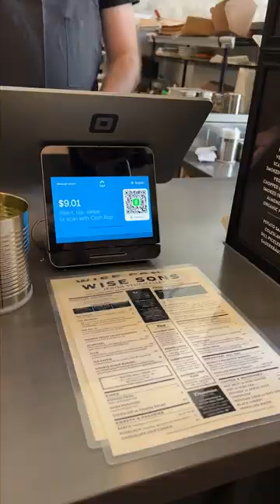Wise Sons making a Bialy Egg Sandwich 🥯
The perfect breakfast sando: melted cheese folded into an egg, topped with garlic aioli, greens, and a little bit of heat. Does it get better?